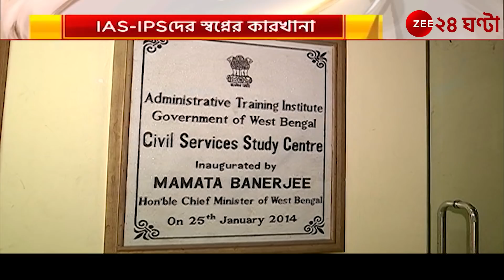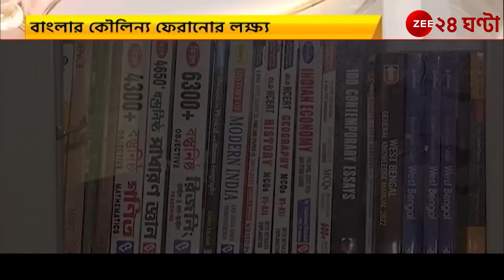West Bengal: IAS-IPS অফিসার হোক রাজ্যের ছেলেমেয়েরা,এবার হৃত গৌরব পুনরুদ্ধারের লক্ষ্যে প্রস্তুতি শুরু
West Bengal: ফিরুক বাংলার কৌলিন্য, IAS-IPS অফিসার হোক রাজ্যের ছেলেমেয়েরা। এবার হৃত গৌরব পুনরুদ্ধারের লক্ষ্যে প্রস্তুতি শুরু।